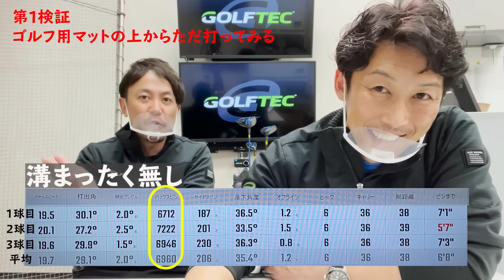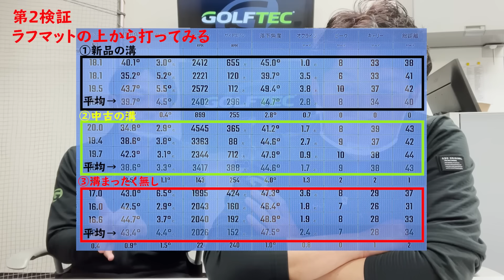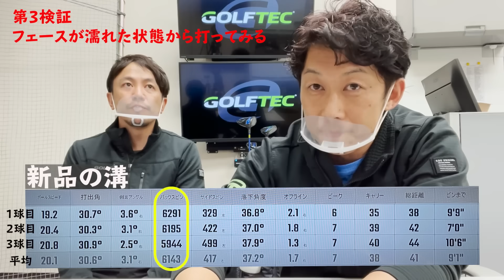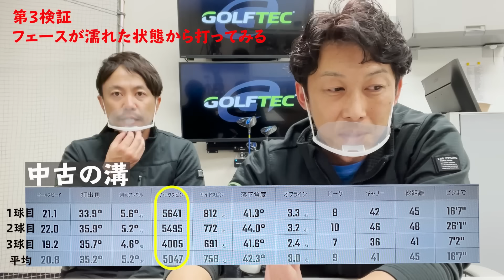検証動画、バックスピンは果たして溝の有無で決まるのか！？ツルツル溝無しウェッジも登場！【ミタナラバコウタロウ】ゴルフテック by GDO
■コウタロウも大奮闘！ティモンディ 上達企画
→現在ゴルフテックのレッスンが体験できるキャンペーン実施中！

■ミタコーチとは？
■ミタコーチが最新ドライバーを分かりやすく解説

今回はバックスピンについて。
新品、中古、溝なしフェースの3本を、
状況別でも検証していきます。